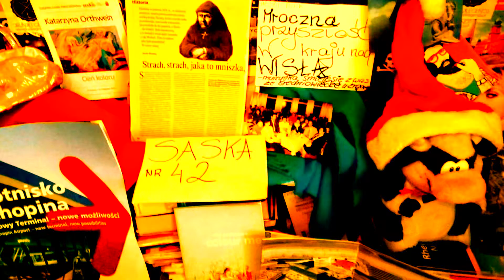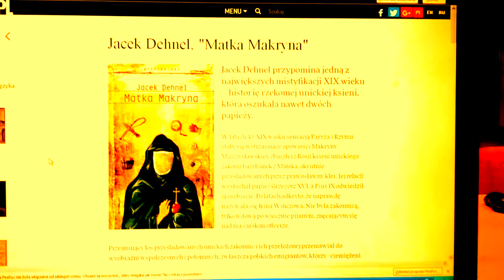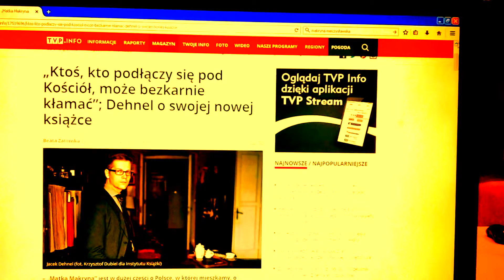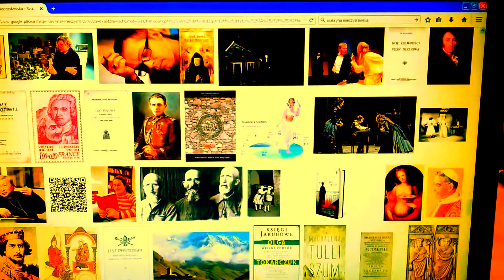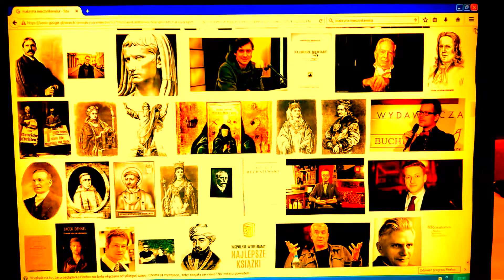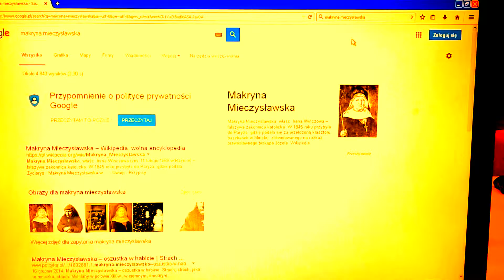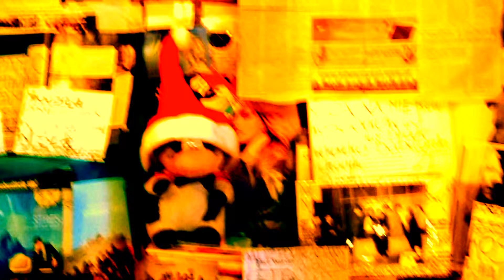DAMY RADĘ,GDY MAZUR ZA DORADZANIE NA STRONĘ PEPICZKÓW PRZEPĘDZIMY I PO LICHWIE!!!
CIEKAWA HISTORIA MAKRYNY MIECZYSŁAWSKIEJ,KTÓRA POKAZUJE TUPET,ZAWZIĘTOŚĆ,CHCIWOŚĆ I PAZERNOŚĆ LUDZKĄ!//-CZY JEST W TYCH ZŁYCH CECHACH BÓG,LUB MOŻE NAWET JAKAŚ CZĄSTKA BOGA!? GDZIE NIE MA MIŁOŚCI,TO ŻADNA WIEDZA NIE MA WARTOŚCI//PUSTE I PRÓŻNE SŁOWA U LOCH NA ROZRODZIE 500+!!! PAŃSTWO DA//SPANIE ZA DARMO NAUKA ZA DARMO WSZYSTKO ZA DARMO,GDY LIDKA MUSIAŁA ODPRACOWAĆ KIEDYŚ,A DZIADUKI CHCĄ I CHCĄ//! DZIKA REPRYWATYZACJA MIESZKAŃ!/ZŁODZIEJE MIESZKAŃ//AFERA W WARSZAWIE!CWANIAKI MUSZĄ SPORO SIĘ UCZYĆ,ABY NABRAĆ KOGOŚ? TAK!!